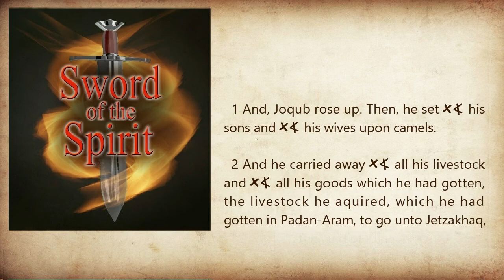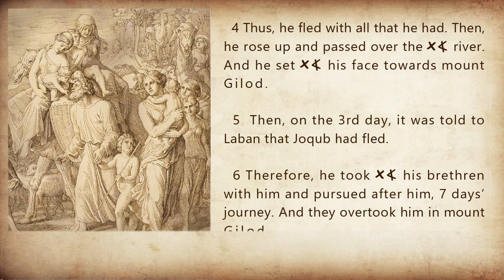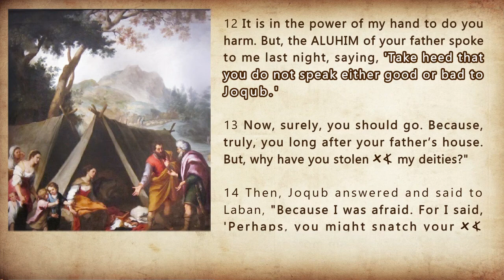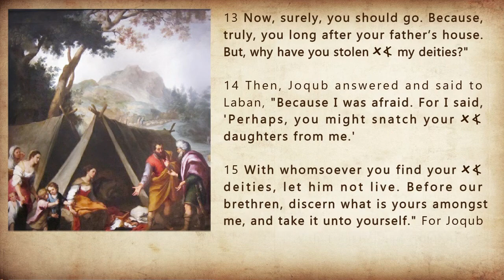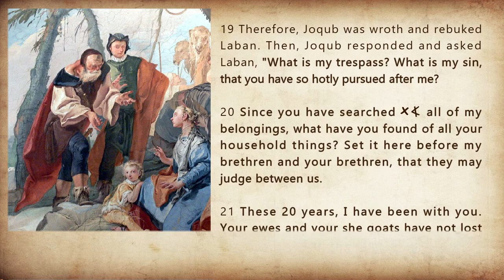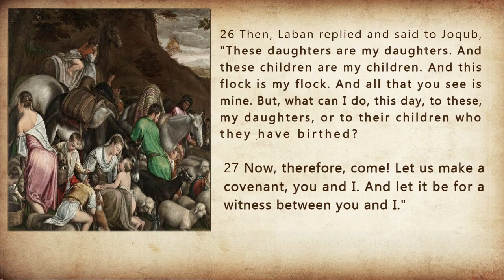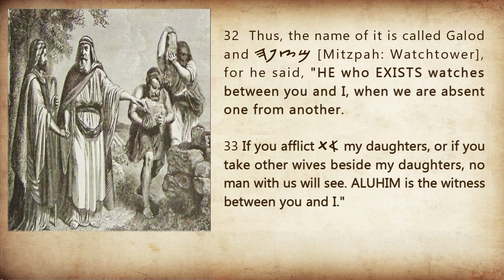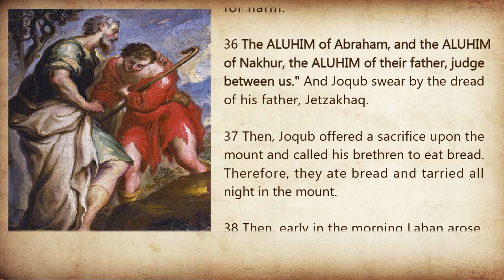Genesis Chapter 32 SSV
BeRashit (Genesis) Chapter 32: Joqub (Jacob) and Laban make a covenant.

IMAGES: All images are modified by Windy.

*   Joqub Flees Laban by Julius Schnorr von Carolsfeld, Creative Commons, Public Domain for being older than 100 years old.

*   Joqub and Laban on Mt Gileod by unknown artist, Public Domain for being older than 100 years old.

*   Laban Seeks His Idols Pierre de Cortone, Public Domain for being older than 100 years old.

*   Laban Looks for His Idols by Giovanni Battista Tiepolo, Creative Commons, Public Domain for being older than 100 years old.

*  Joqub With The Flock Of Laban, Jusepe de RiberaJoqub

*    Joqub's Journey by Francesco Bassano 1570, Domain for being older than 100 years old.

*    The Heap of Witness by Holman Bible, Creative Commons, Public Domain for being older than 100 years.

*    The Reconciliation of Joqub and Laban by Venetian School, Public Domain for being older than 100 years.

*    Laban and Joqub Make a Covenant by Gerard Hoet, Public Domain for being older than 100 years.